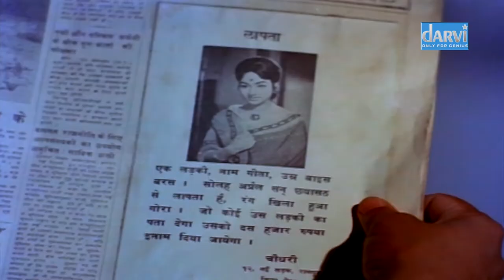Aankh Micholi (1972) | Official Trailer | आँख मिचौली | Rakesh Roshan, Bharati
Starring Rakesh Roshan, Bharati, Farida Jalal, Om Prakash
Directed by Ramanna
Music Directed by Shankar-Jaikishan
Produced by E.V. Rajan